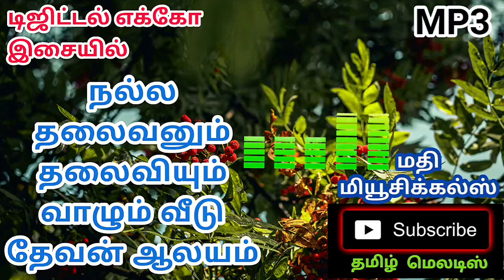Nalla Thalaivanum Thalaiviyum Vazhum Veedu🌻🌿Tamil Song In Digital Echo Effect. Use 🎧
உங்களை அன்புடன் வரவேற்கின்றது தமிழ் மெலடிஸ் சேனல் ⚘

தமிழ் மெலடிஸ்...

லைக்  பண்ணுங்க 🌹
கமெண்ட் பண்ணுங்க 🌹
ஷேர் பண்ணுங்க 🌹

இந்த சேனலில் நடுத்தரமான பாடல்கள் மட்டும் பதிவிடப்படும்.

உங்களுக்குப்பிடித்த பாடல்களை கமெண்ட் பண்ணுங்க...

இன்றே இணைந்திடுங்கள் உங்கள் தமிழ் மெலடிஸ் சேனலில்⚘☘⚘

baby,chid,medicine,jobs,old is gold,
super hit,movies,film,

Purly for entertainment only.

தங்களின் பதிப்புரிமையை மீற வேண்டும் என்ற எண்ணம் எதுவும் இல்லை.

அனைத்து உரிமைகளும் பதிப்புரிமை பெற்றவர்களை மட்டுமே சாரும்...

நன்றி